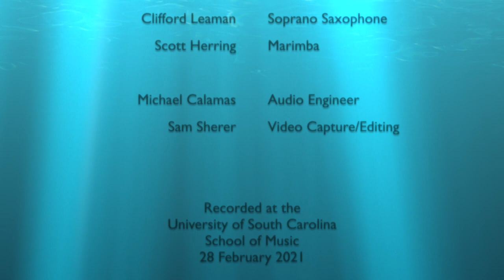Gregory Wanamaker Turning Tides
Ocean tides move almost imperceptibly, but when noticed, we suddenly find our feet in water. The phrase “turn of the tide” equates the motion of the oceans’ tides to a reversal of fortune, where a losing competitor may suddenly pull ahead in a race.

In Turning Tides, there is no race between the two players; rather they work together to gradually move a current of slowly shifting sounds to sudden outbursts of sonic and rhythmic energy and back again. Turning Tides is a slowly evolving work in arch form in which the soprano saxophone and marimba are equal partners in harmony and counterpoint. Despite their differences in attack and timbre, they are called upon to blend seamlessly as a single instrument throughout the fifteen-minute duration of the work.

Turning Tides was commissioned by The RoseWind Duo (Clifford Leaman, saxophone, and Scott Herring, marimba). The work was completed in Potsdam, NY on September 28, 2019, and premiered at The Arizona State University on March 9, 2020.